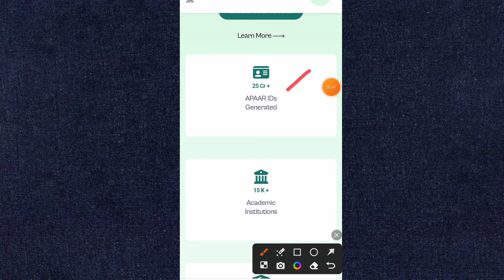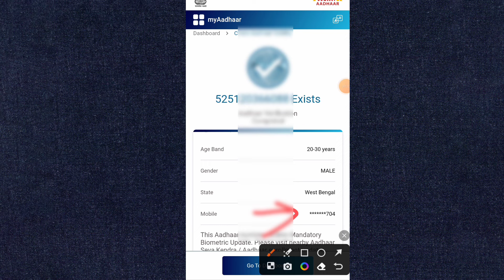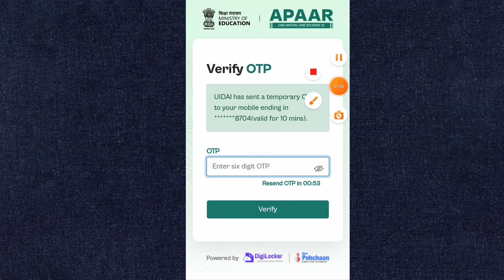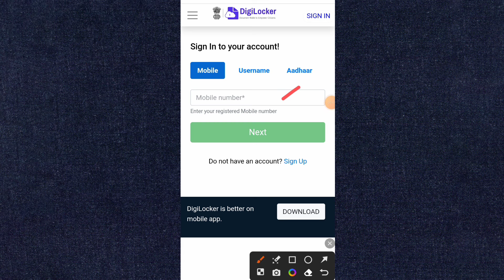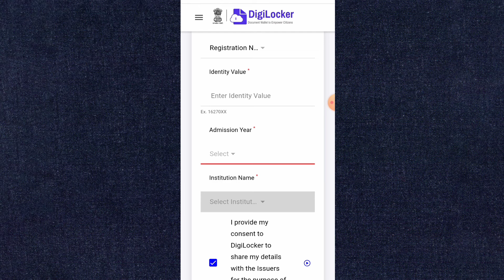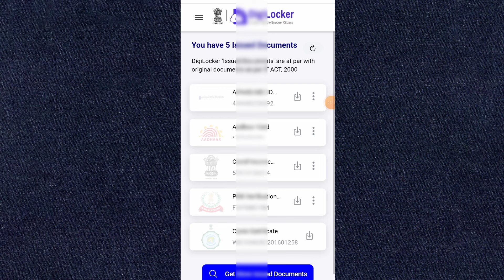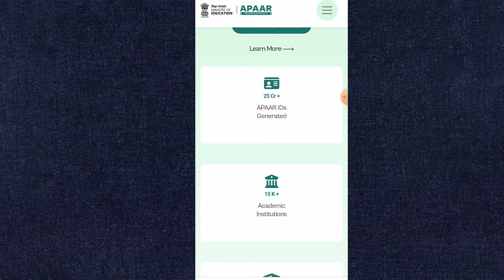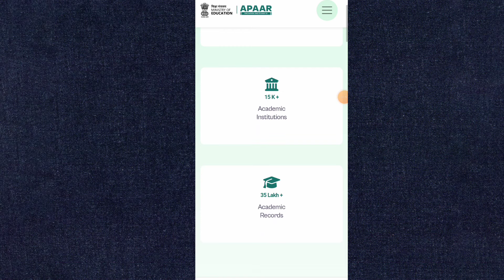Govt NEW ID Card Online Apply || One Nation One ID card Apply Online || Govt APAAR ID Card Apply